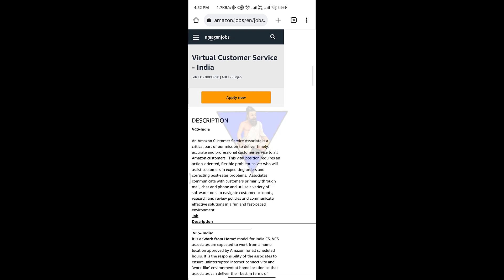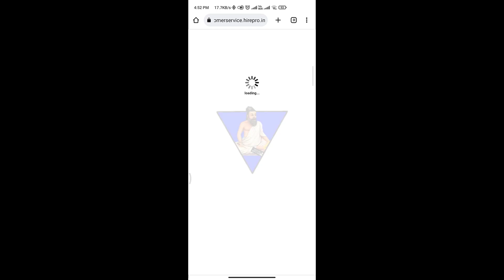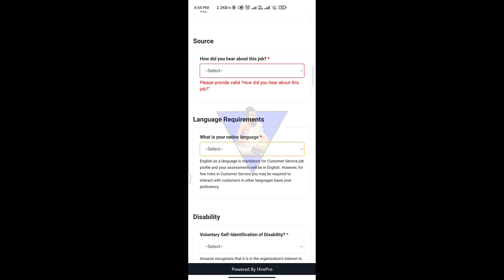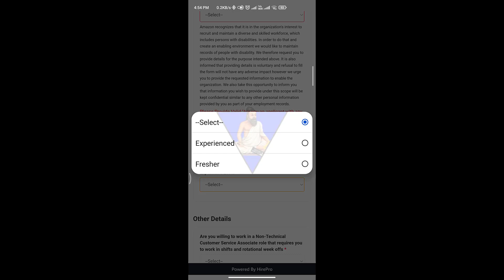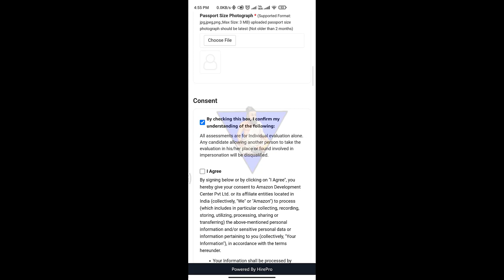Amazon BIG JOB OFFER|PERMANENT JOB|WORK FROM HOME|SALARY 🤑 NEVER COMES AGAIN|DON'T MISS IT